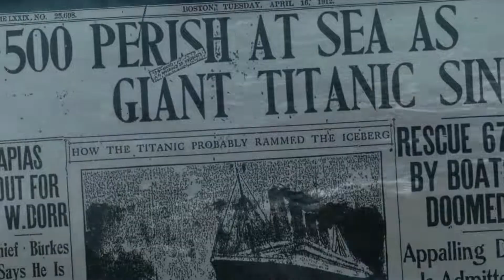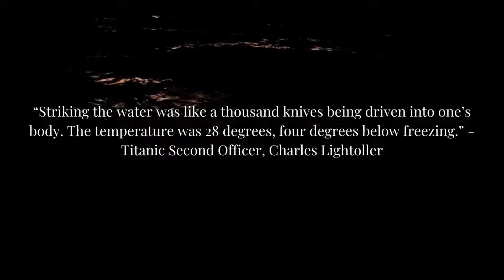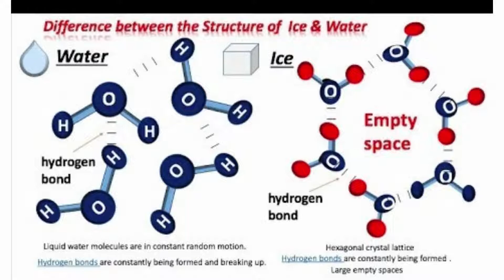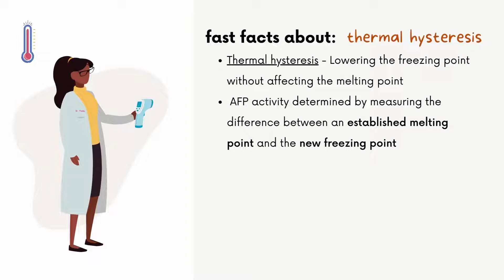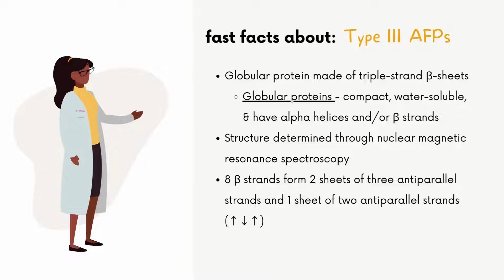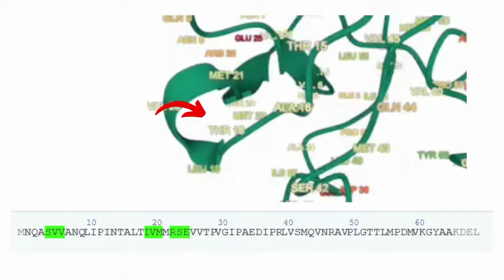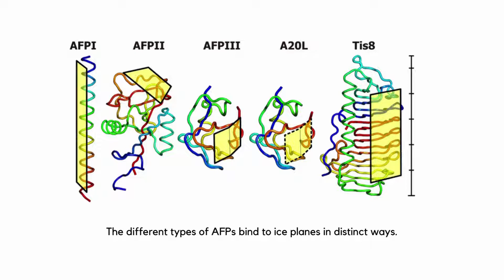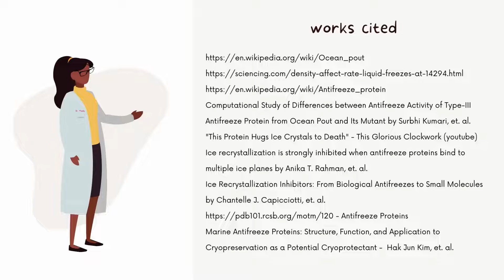Type III Antifreeze Proteins (And the Titanic)